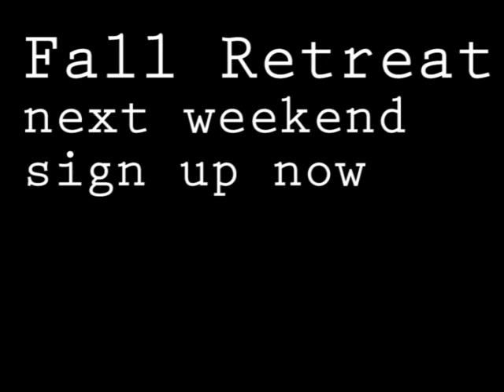Announcement Video 09.09.2010